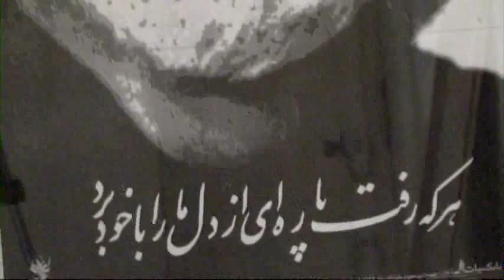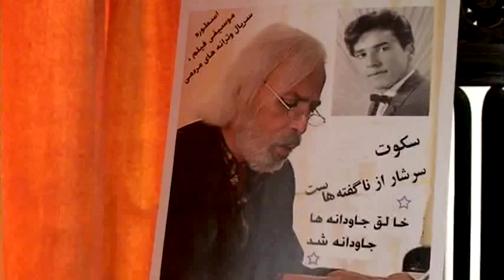StarGame "Setareh Bazi": Babak Bayat